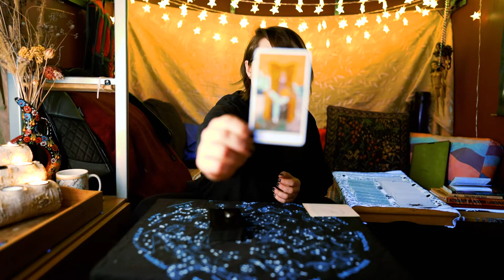CAPRICORN | Shifting Social Circles | FEBRUARY HOROSCOPE 2022